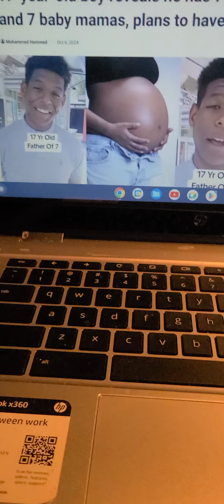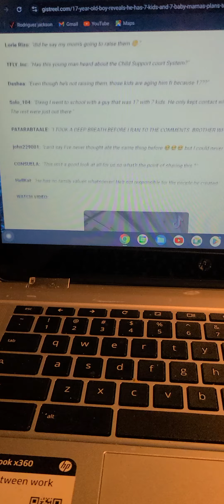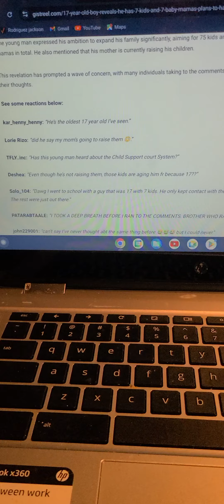17 year old has 7 kids and 7 baby mammas , plans to have 75 kids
17 year old has 7 kids with 7 baby mommas plans to have 75 kids